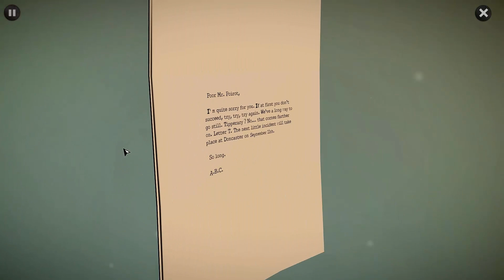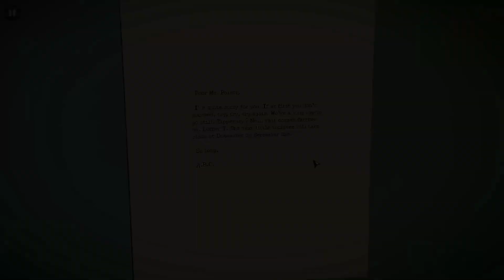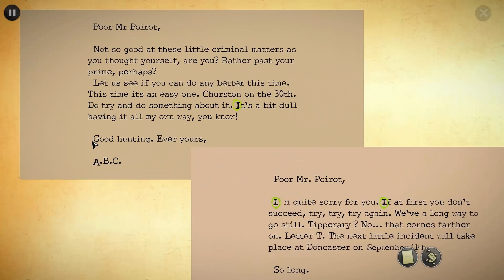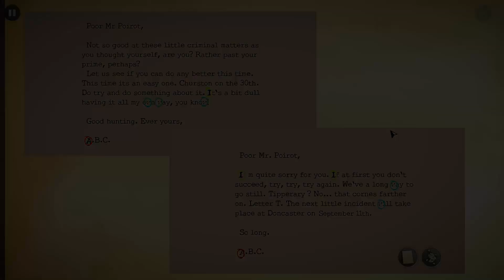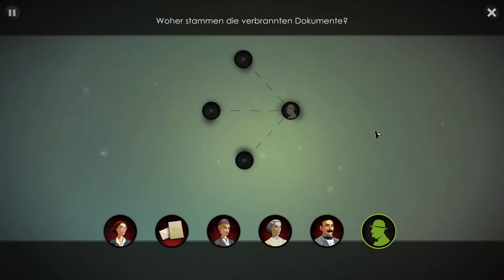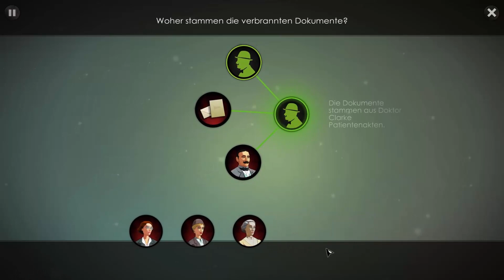Lets Play - Agatha Christie: The ABC Murders (Deutsch) [Teil 13]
Wir erhalten einen weiteren Brief vom ABC Mörder und stellen auch hier wieder fest, das er mit ein und derselben Schreibmaschine verfasst wurde. Anschliessend geht es zur Pension Marbury, wo uns ein bestimmter Gast sehr interessiert...